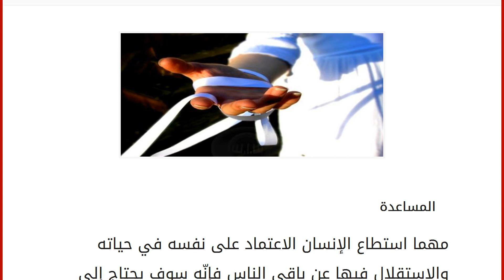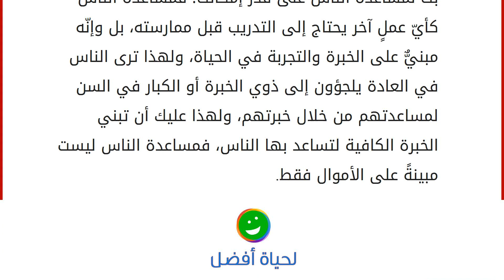كيف أساعد الناس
المساعدة
مهما استطاع الإنسان الاعتماد على نفسه في حياته والاستقلال فيها عن باقي الناس فإنّه سوف يحتاج إلى المساعدة في العديد من الأوقات وليس في حينٍ من الأحيان فقط سواءً كان هذا الشخص غنيّاً أو فقيراً، قوياً أو ضعيفاً، ذكراً كان أم أنثى؛ فهذه هي الطريقة التي خلق الإنسان بها، فنحن نبدأ حياتنا منذ الصغر بالاعتماد على الآخرين وننهيها بالطريقة نفسها عند الكبر، وهكذا تكون أيضاً في الشباب حتى ولو لم نلاحظ أو نعترف بذلك، فلم يستطع أحدٌ على الإطلاق النجاح في حياته إن لم يدعمه الآخرون، وهذا هو ما نراه في حياة جميع العظماء، سواءً كان هؤلاء الأنبياء أو العلماء أو الحكماء أو غيرهم. بما أنّ الإنسان بحاجةٍ إلى مساعدة الناس فإنّ بمقدوره أيضاً أن يساعد الآخرين، بل هو واجبٌ تحتّمه عليه كلمة الإنسان التي حصل عليها منذ ولادته، فلا يمكن لأيّ شخصٍ يرفض مساعدة الآخرين على الإطلاق أن يكون إنساناً، ولكن على كلّ ش